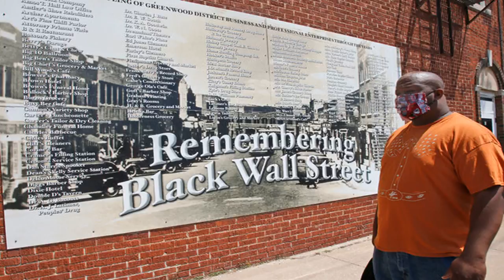How the Trump Campaign Missed the Signals on Juneteenth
WASHINGTON — Brad Parscale, the Trump campaign manager, needed to find a host city for the president’s triumphant return to the campaign trail, and he didn’t have much time.